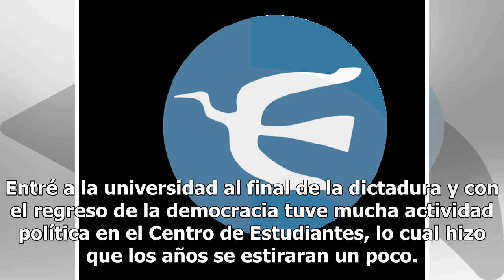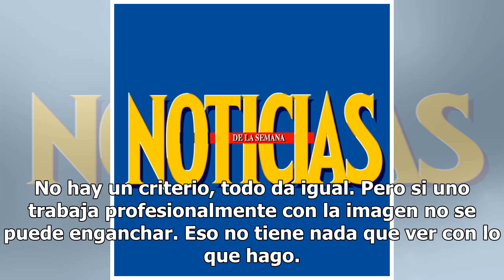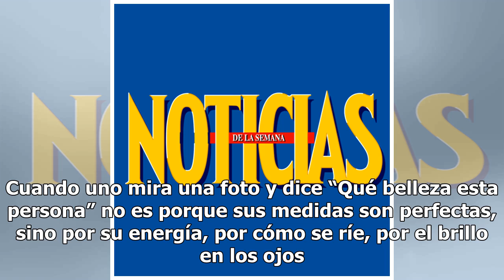Alejandra López: “Todo el mundo puede ser bello” - Revista Noticias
“No me gusta que me fotografíen ni hacerme fotos. Nunca me hice retratos. Me gusta estar del otro lado”, cuenta Alejandra López mientras ceba mate y come el budín de naranja que preparó especialmente para el encuentro con NOTICIAS. En el living de su casa-estudio en Villa Urquiza reina el silencio. ...